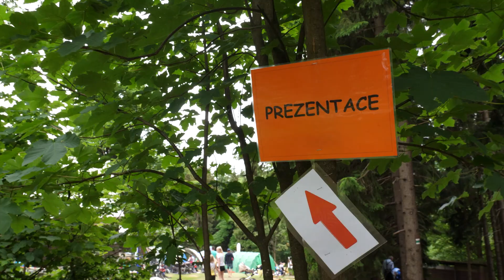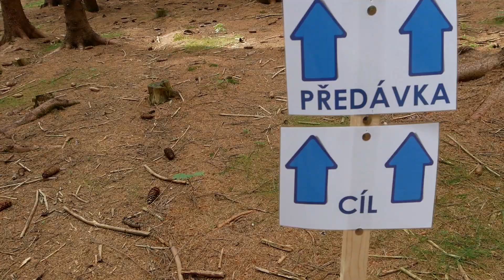PETIT PRIX:🌲Orientační běh pro celou rodinu 🏃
Hory, lesy a buzola! 🌲 Na Petit Prix v Jizerských horách ⛰️ závodilo až 700 orientačních běžců. Někdo se ztratil, ale do cíle dorazili všichni! 👏👏👏